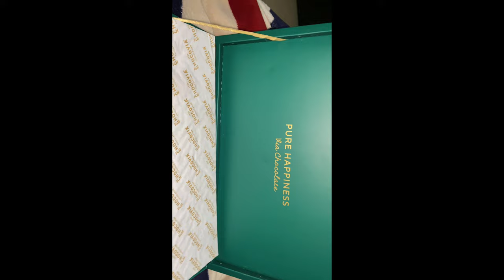Day 4th wedding | Groom family dinner |Chothii ka khana#ghrprdawat#foryou#trending#youtubevideos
Day 4th wedding | Groom family dinner |Chothii ka khana#foryou#trending#youtubevideos#safeenahaider